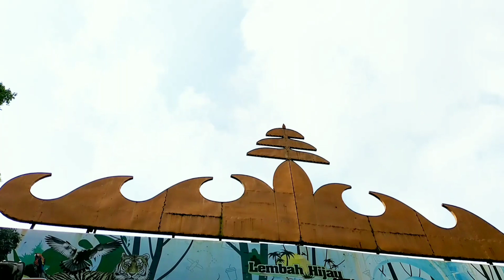ROAD TRIP JAWA TENGAH PART 1 BANGKA - LAMPUNG ll vlog trip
TERIMA KASIH SUDAH MAMPIR KE CHANNEL AKU
DAN AKTIFKAN JUGA LONCENG NOTIFIKASI NYA AGAR KALIAN GAK KETINGGALAN VIDEo TERBARU DARI AKU.